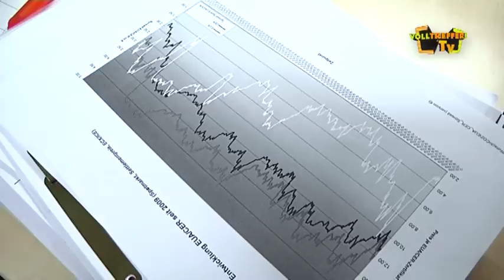VOLL auf Achse! Ein Tag im Leben unseres BA-Studenten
Der wissbegierige BA-Student der Stadtwerke Riesa, ist ein genügsamer Mensch. Einen lauten Wecker, ein energiegeladenes Frühstück und einen netten Chef - mehr braucht er nicht, um bei seinem Praxispartner glücklich zu sein. Wir haben ihn einen Tag lang begleitet ;-)